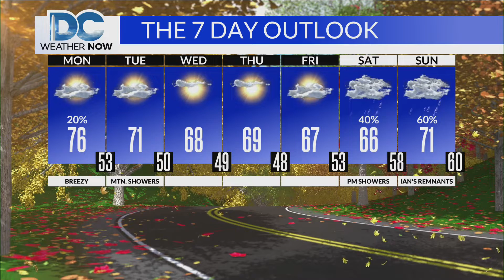DC News Now Weathercast, Monday September 26th 2022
My main weather hit from the 12:00 pm edition of DC News Now that originally aired on Monday, September 26th 2022